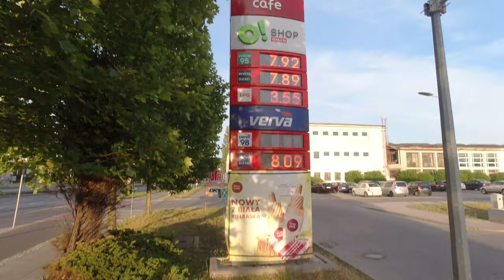Kronika Poznania [4K](2022-06-17) Piątkowy wieczór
Skating through Poznań.